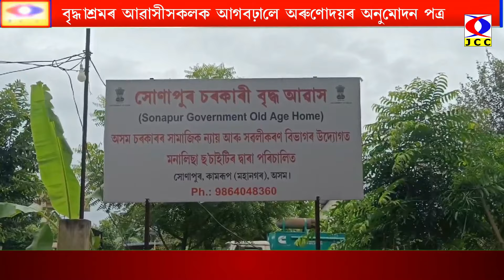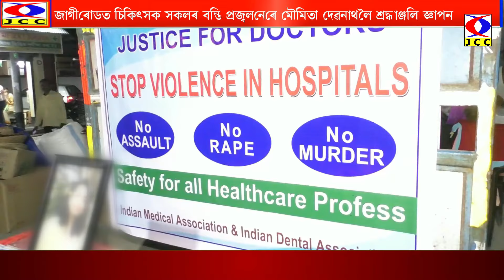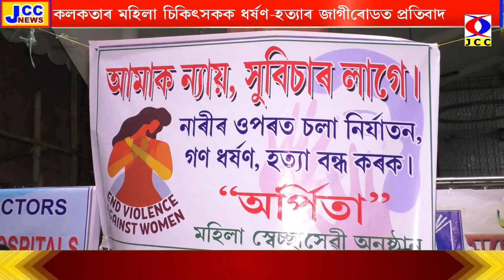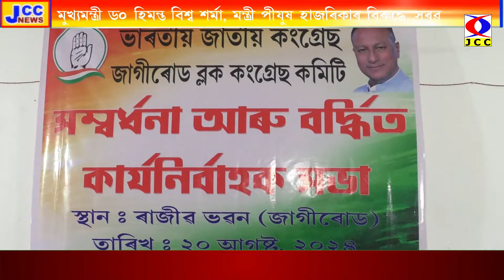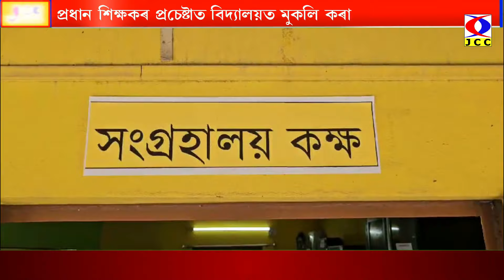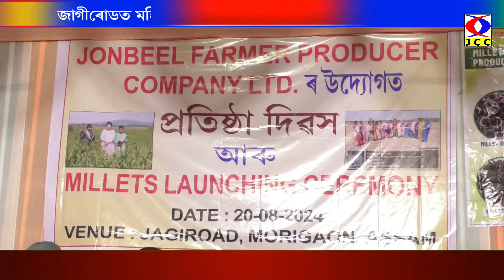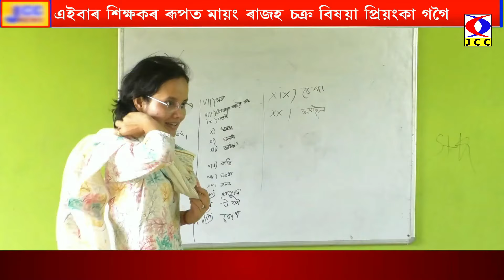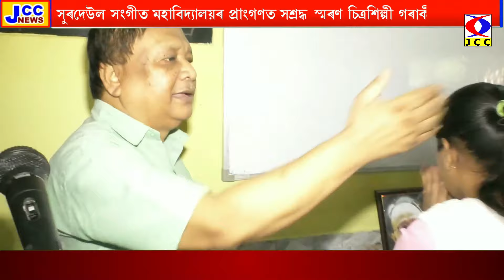JCC NEWS 21-08-2024